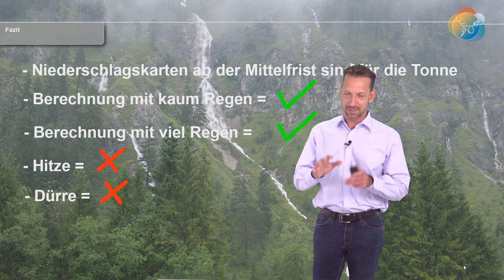Einschätzung: Dürre, Hitze, Trockenheit, Regen, Schockprognose oder was? Wann fällt endlich Regen?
Der meteorologische Sommer beginnt mit dem 1. Juni 2020. Es gibt die größten Horror-Szenarien von Dürre-Dramen, Mega- oder Rekord-Hitze. Und im Juni soll es schon losgehen. Dazu taumeln derzeit die Niederschlagsprognosen zwischen Sintflut und ein paar Tropfen. Es geht aber nicht um einzelne Modelle oder Modellberechnungen, sondern um die Gesamtlage. Und die nehmen wir uns mal unter die Lupe. Welche Möglichkeiten kann es in den kommenden 10 bis 16 Tagen beim Wetter bis Mitte Juni geben?